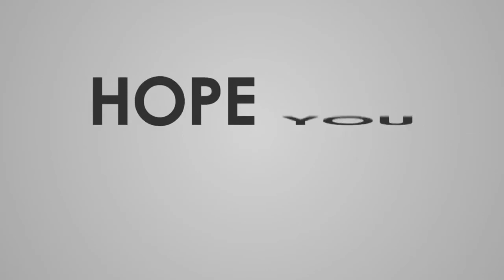“キュートすぎ”本田真凜が4つの表情をインスタ投稿 母からの“変顔”リクエストに応えたら…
笑顔やキュートに口をすぼめている顔など、4枚の写真をファンに向けて発信した。  　母親が「昔のカメラを充電したから」と言って撮ったという写真をアップした本田は、その時に「笑って～とかじゃなく、ジェットコースターで今から落ちる顔～とかママは言うのでこうなりました」とさまざまな表情をみせた理由を説明。投稿の最後で「さあ午後もオンライン授業がんばります」と文面をつづり、おうち時間の中で今春に入学した明大の勉強に取り組んでいることも明かした。